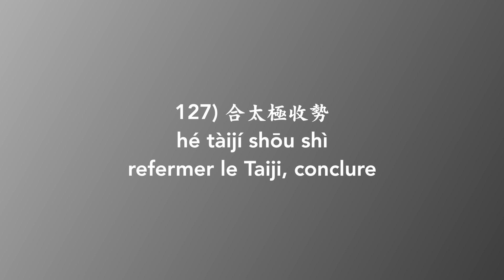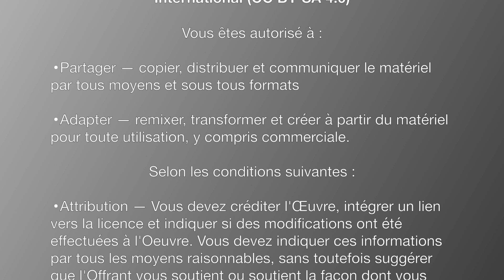Mouvement 127 : refermer le taiji, conclure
Voici le mouvement 127 du grand enchaînement du style Yangmi (Yangjia Michuan Taichi Chuan).

Vous trouverez les cours complets de ces mouvements, comprenant un contenu pédagogique détaillé, ainsi que des exercices à deux et les applications, sur la

Je me consacre entièrement  à l'enseignement et au développement du style Yangjia Michuan Taiji Quan et la majeure partie de ce temps est bénévole.

Vous pouvez aussi soutenir mon travail en faisant un don à l'adresse suivante :